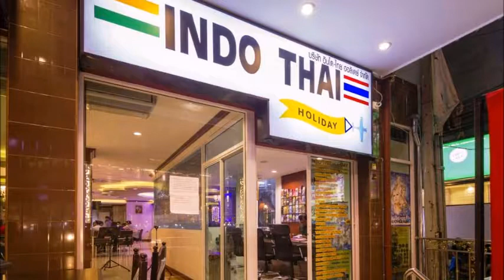Central Avenue Residency, Pattaya Central, Thailand